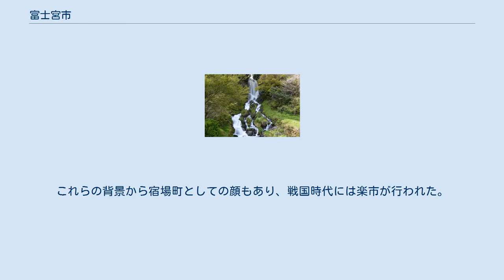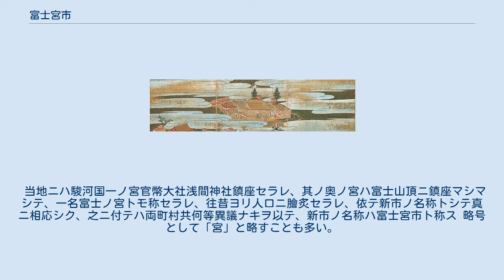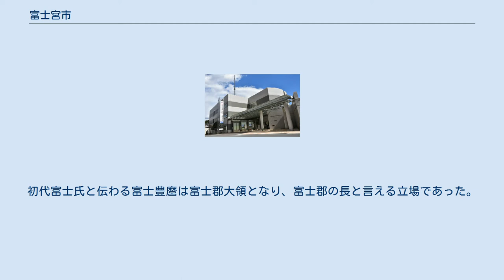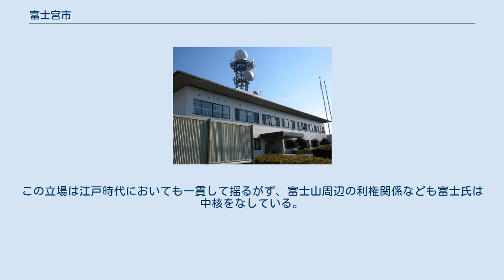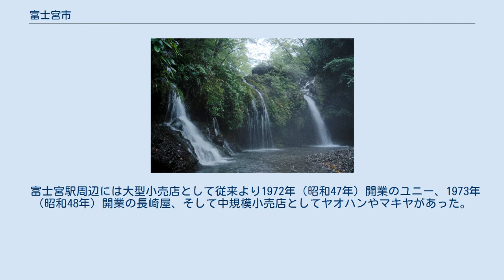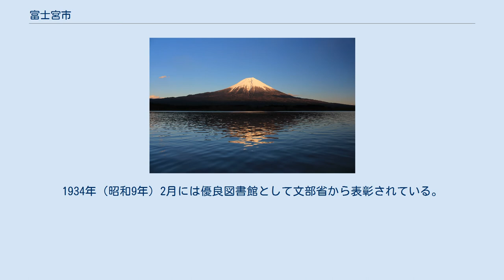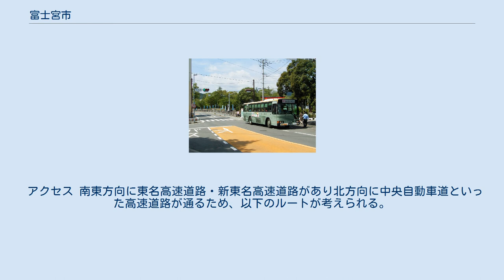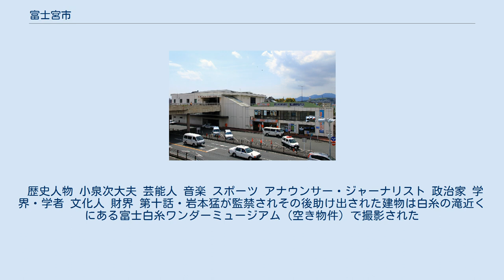富士宮市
富士宮市（ふじのみやし）は、静岡県東部の市。
富士氏の発祥・根拠地としても知られる。
北方に世界文化遺産である富士山を有し、またその構成資産（富士山-信仰の対象と芸術の源泉）である富士山本宮浅間大社・山宮浅間神社・村山浅間神社・人穴富士講遺跡・白糸ノ滝といった文化的資産を擁す。
 市中心部周辺の空中写真。
中央の緑地が浅間大社、中世には右隣に富士城（大宮城）が位置していた 富士氏が大宮司を務める富士山本宮浅間大社の鳥居前町として栄えた。
市域一帯は古くより富士上方と称され、市域を中道往還・駿州往還・若彦路といった街道が通る交通の要衝であった。
これらの背景から宿場町としての顔もあり、戦国時代には楽市が行われた。
 富士山との関わりが深く、登拝道である大宮・村山口登山道が位置したほか、現在富士登山道の1つである富士宮口を構える富士山の南の玄関口にあたる。
鎌倉時代には富士野にて富士の巻狩りが行われ、曽我兄弟の仇討ちが発生した。
これらは往来物といった史料、歌舞伎・能・浄瑠璃といった芸能の題材となり流布された。
 「富士宮市」という都市名の由来は、「富士の宮」という浅間大社の旧社号から由来する。
古くは『今昔物語集』の「駿河国富士神主帰依地蔵語第十一」や『新勅撰和歌集』など、平安時代や鎌倉時代の古文集にもみられる古来から存在する名称である。
 富士山と富士宮市街地 富士金山は毛無山に位置し、中世から近世にかけ採掘が進められた 市域の約半分が富士箱根伊豆国立公園の区域内であり、市北部には朝霧高原が広がり、その周辺には日本の滝百選の白糸の滝・音止めの滝、ダイヤモンド富士のスポットとして知られる田貫湖といった自然観光地を持つ。
また小田貫湿原は富士山西麓では唯一残された湿原であり、環境省の「重要湿地」および「重要里地里山」に指定されている。
 富士登山道である富士宮口が位置し、2008年に今上天皇が皇太子時代に富士登山をされた際はこの登山口から登られた。
富士山には大規模な侵食谷である大沢崩れがあり災害を引き起こす危険性があるため、国土交通省の直轄事業（富士砂防事務所）として砂防事業が行われている。
これにより富士川下流域および田子の浦港の埋塞が防がれている。
例えば「案主富士氏記録」の『公社日記』には、「天保五午年四月八日、大風雨ニ而富士山大荒、洪水ニ而欠畑澤大水、百姓平吉宅流失、其上島之谷戸田地流失、大岩畑流失、源道寺同断」とあり、過去雪代の被害があった。
 またこれら施設の存在から富士山南麓の防災拠点としても機能している。
環富士山火山防災連絡会（富士山における防災の最高機関）設立の際は富士宮市が静岡県側の市町村を廻り取りまとめた。
 白糸の滝（名勝および天然記念物） 静岡県 山梨県 大宮町鉄道馬車会社の碑 前述のように、富士宮市の市名の由来は浅間大社の「富士の宮」から由来している。
浅間大社は市の中心的存在であり、旧大宮町時代においては1丁目1番地に位置していた。
その名残で、現在も住所上は「富士宮市宮町1-1」である。
『今昔物語集』には「今昔、駿河ノ国ノ富士ノ宮二、神主ナル者有ケリ…」とあり、『新勅撰和歌集』の北条泰時の歌の詞書には「駿河国に神拝し侍りけるに、ふじの宮にてよみて奉りける」とある。
内務省への市制施行の上申書に添付された文書によると、以下のようにある。
 当地ニハ駿河国一ノ宮官幣大社浅間神社鎮座セラレ、其ノ奥ノ宮ハ富士山頂ニ鎮座マシマシテ、一名富士ノ宮トモ称セラレ、往昔ヨリ人口ニ膾炙セラレ、依テ新市ノ名称トシテ真ニ相応シク、之ニ付テハ両町村共何等異議ナキヲ以テ、新市ノ名称ハ富士宮市ト称ス 略号として「宮」と略すことも多い。
例として以下のようなものが挙げられる。
 静岡県富士山世界遺産センター 富士山興法寺（絹本著色富士曼荼羅図） 富士山信仰の中心地である関係で、富士信仰が由来である主要な建築物や勢力が影響を与えてきた。
富士宮市大宮に位置した富士山本宮浅間大社、富士宮市村山を本拠とする村山修験（富士修験）とそれらを構成する富士山興法寺・村山三坊などが該当する。
特に浅間大社の社家である富士氏は、政治面でも大きな影響力を保持してきた。
初代富士氏と伝わる富士豊麿は富士郡大領となり、富士郡の長と言える立場であった。
中世に入るとこの地一帯は「富士上方」と称され、この富士上方の国人として富士氏は支配力を強めていた。
 中世においては、他に現在の富士宮市上井出地域に位置した井出氏なども頭角を表し...